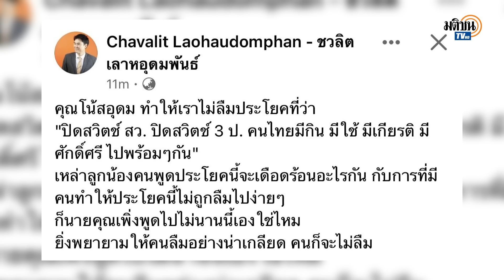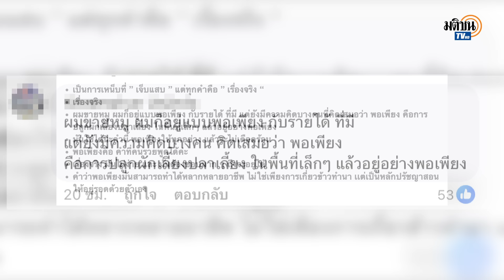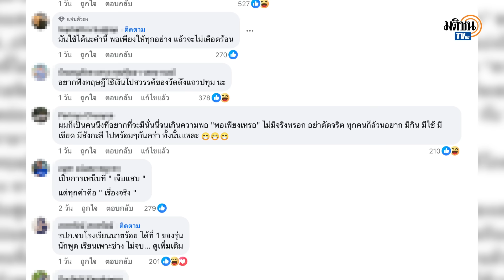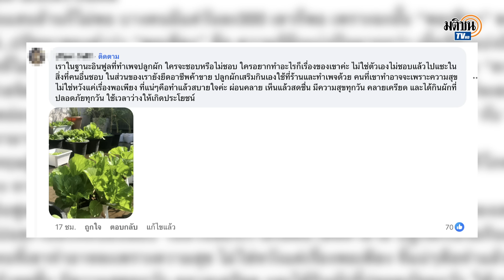สารวัตรเพียว ชี้ ‘โน้ส อุดม’ ทำคนไทยไม่ลืมวาทกรรม ‘ปิดสวิตช์ ส.ว. ปิดสวิตช์ 3 ป. ... : Matichon TV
พ.ต.ต.ชวลิต เลาหอุดมพันธ์ อดีต ส.ส.บัญชีรายชื่อ พรรคก้าวไกล ชี้ ‘โน้ส อุดม’ ทำคนไทยไม่ลืมวาทกรรม ‘ปิดสวิตช์ ส.ว. ปิดสวิตช์ 3 ป. คนไทยมีเกียรติ มีศักดิ์ศรี’ ถาม ลูกน้องจะเดือดร้อนอะไรกัน ในเมื่อนายเพิ่งพูดไป ชี้ ยิ่งพยายามให้ลืม คนจะไม่ลืม.